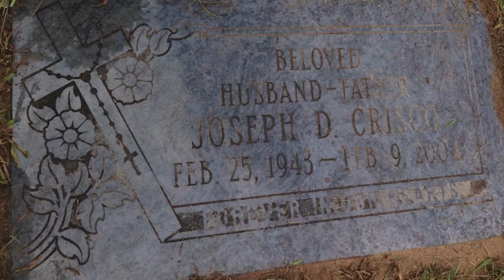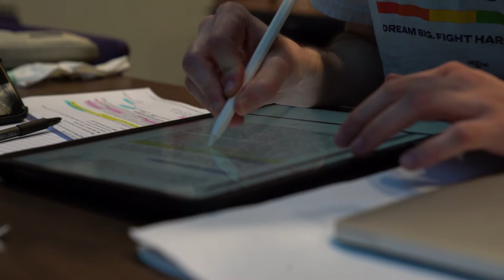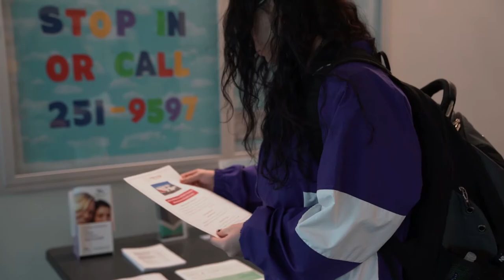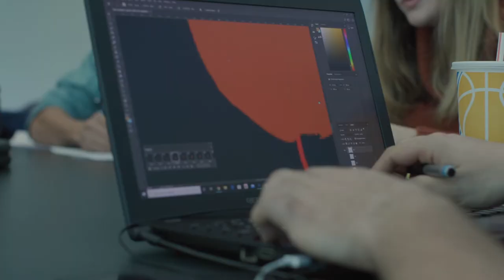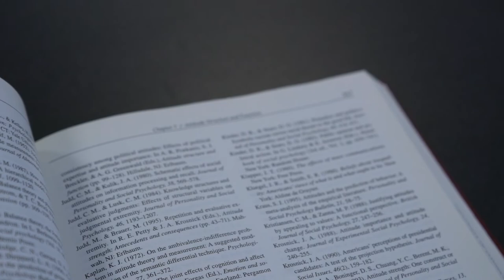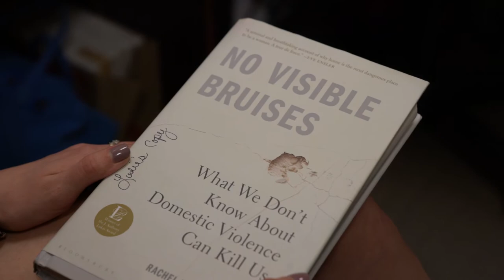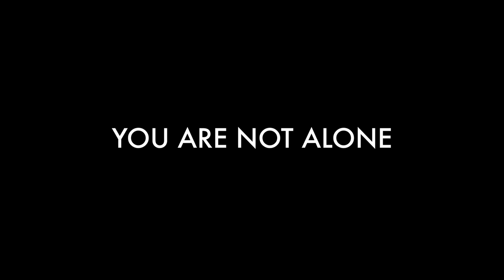You Are Not Alone, made in DMD 2810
This documentary seeks to inform UConn students of the importance of mental health and spread awareness of the available resources.

Created by:
Jonathan Iturriaga-Dasilva
Carlos A. Rivera
Emily R. Moses
Justin M. Anderson-LoCascio
James A. Campbell-Gibson
Quinn P. Erno
Julian Dinowitz

Created for UConn DMD 2810: Cinematography, Spring 2020
Class taught by Dr. Guerra